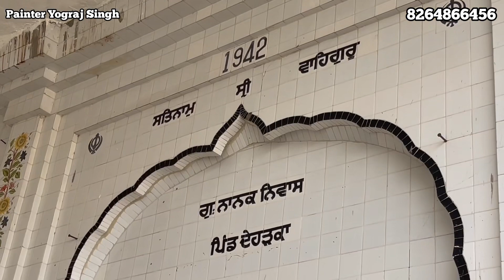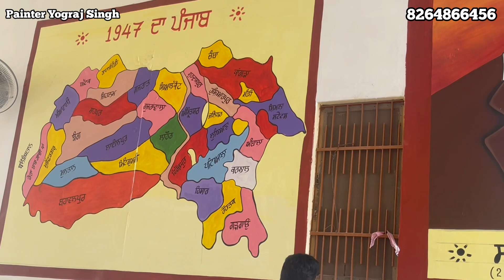ਚੰਡੀਗੜ੍ਹ ਸੱਥ-6, ਯੋਧਿਆਂ ਦੀਆਂ ਤਸਵੀਰਾਂ / Chandigarh Sath / Last Day / Painter Yograj Singh / Vlog-6 //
ਇਸ ਬਲੌਗ ਵਿੱਚ ਅਸੀ ਚੰਡੀਗੜ੍ਹ ਦੀ ਸੱਥ ਪਿੰਡ ਦੇਹੜਕਾ ਜ਼ਿਲ੍ਹਾ ਲੁਧਿਆਣਾ ਵਿੱਚ ਮੌਜੂਦ ਹਾਂ। ਅੱਜ ਸਾਡਾ ਛੇਵਾਂ ਅਤੇ ਅਖੀਰਲਾ ਦਿਨ ਹੈ। ਅੱਜ ਆਪਾ ਸਰਦਾਰ ਊਧਮ ਸਿੰਘ ਅਤੇ 1947 ਵੇਲੇ ਦਾ ਪੰਜਾਬ ਦਾ ਨਕਸ਼ੇ ਦੀ ਤਸਵੀਰ ਬਣਾਵਾਗੇ। ਉਮੀਦ ਹੈ ਕਿ ਤੁਹਾਨੂੰ ਸਾਡਾ ਇਹ ਬਲੌਗ ਬਹੁਤ ਪਸੰਦ ਆਵੇਗਾ।

ਕਿਰਪਾ ਕਰਕੇ ਸ਼ੇਅਰ ਜ਼ਰੂਰ ਕਰੋ ਜੀ। ਹੋਰ ਵੀਡੀਓ ਦੇਖਣ ਲਈ ਸਾਡਾ ਯੂਟਿਊਬ ਚੈਨਲ ਸਬਸਕ੍ਰਾਈਬ ਕਰੋ ਜੀ।      @PainterYograjsingh

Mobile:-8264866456